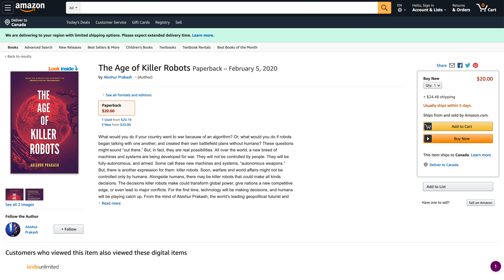Geopolitics of Artificial Intelligence - x38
Artificial intelligence (AI) is transforming geopolitics.

In this video series, I answer questions about geopolitics of AI by chatting with Alexa.